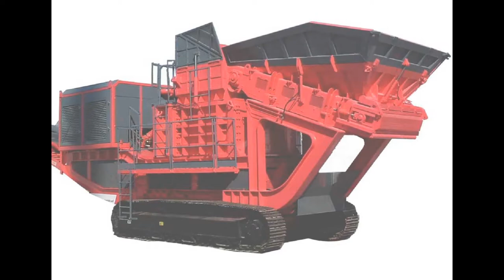ALP TWIN ROLL SIZERS LTD